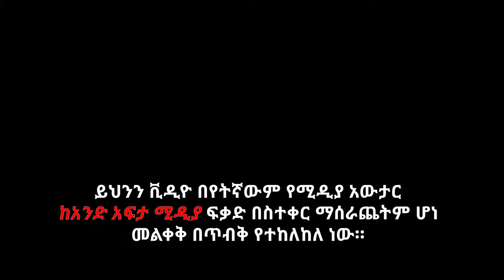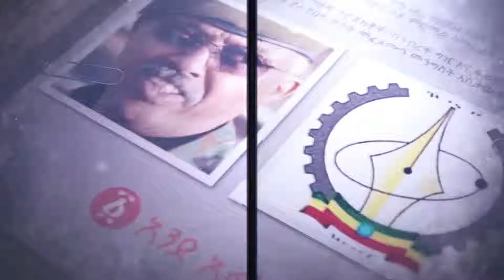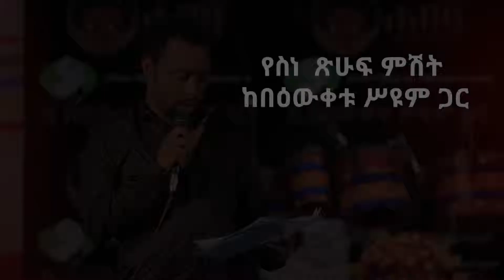Bewketu Seyoum Ethiopia ‘የአቋም መግለጫ' የበዕውቀቱ ስዩም አዲስ አስቂኝ ወግ 'Poetry